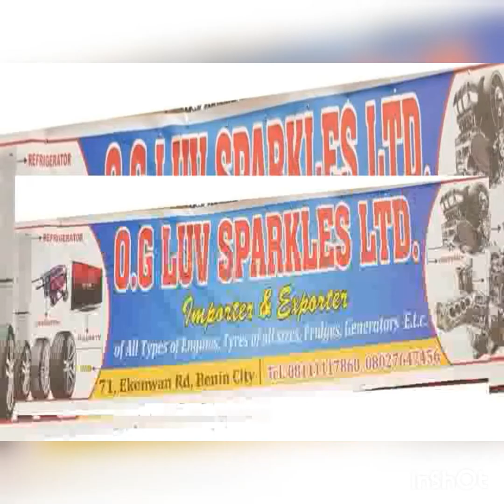Bini music. Ogluv vol 1 benin music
Baba j tv